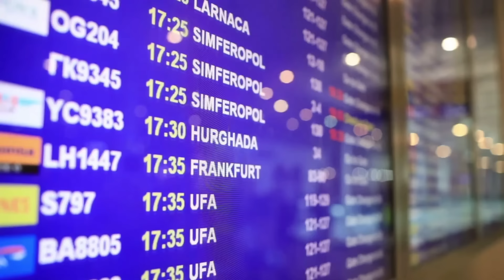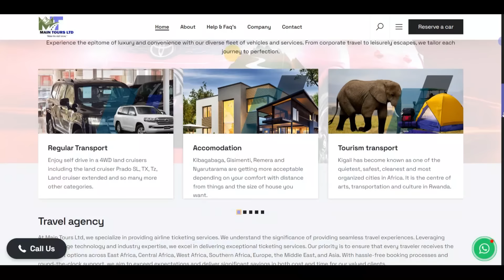Mana we😭 ABANA 3 Bavukana Bishwe n' INKUBA😭 PAPA wabo Ahise Agwa muri KOMA💔 RIB iri mu Iperereza